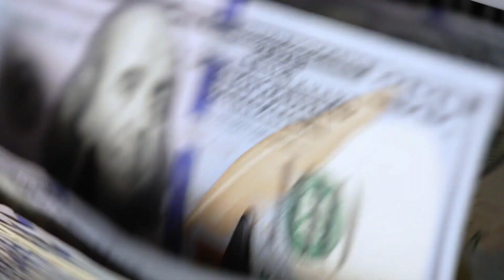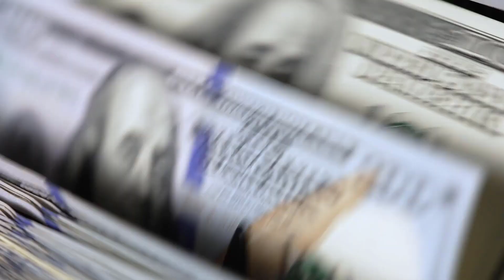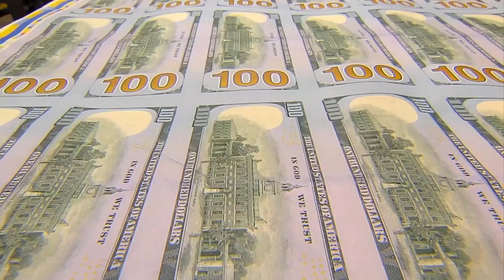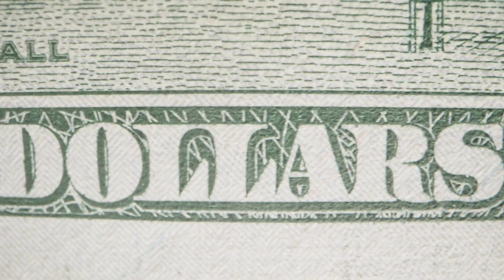Glenn Kenes commentary Entering retirement solo Tips for managing your finances as you grow older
As we enter retirement solo, managing finances becomes even more critical for a secure and fulfilling future. Here are some essential tips to help navigate financial matters as we grow older:

Create a Detailed Budget: Establish a comprehensive budget that outlines all income sources and expenses. This will provide a clear picture of your financial situation and help you identify areas where you can cut back or allocate more funds for savings.

Build an Emergency Fund: Set aside a dedicated emergency fund to cover unexpected expenses, such as medical emergencies or home repairs. Having a safety net will prevent you from tapping into retirement savings prematurely.

Assess Retirement Savings: Regularly review your retirement accounts, such as 401(k)s or IRAs, to ensure your investments align with your risk tolerance and financial goals. Consider consulting a financial advisor to optimize your retirement strategy.

Healthcare Planning: Healthcare costs can be significant in retirement. Understand Medicare options and supplement plans that best suit your needs. Factor in potential long-term care expenses and consider insurance coverage for peace of mind.

Social Security Optimization: Delaying Social Security benefits can increase your monthly payments. Consider the best age to claim benefits based on your financial situation and longevity expectations.

Debt Management: Aim to pay off high-interest debts before retirement to reduce financial stress. Prioritize debt repayment and avoid accumulating new debts.

Long-Term Financial Planning: Plan for the long term by considering factors like inflation and potential changes in living arrangements. Assess how your financial needs may evolve in the coming years.

Consider Downsizing: As a solo retiree, evaluate whether your current living situation is sustainable and cost-effective. Downsizing or relocating to a more affordable area can free up resources for other needs.

Estate Planning: Establish or update your estate plan, including a will, living trust, and power of attorney. Ensure your wishes are documented and that your assets are protected and distributed according to your desires.

Stay Informed: Keep abreast of financial news and changes in regulations that may impact your retirement plans. Being informed empowers you to make well-informed financial decisions.

Remember, it's essential to take a proactive approach to financial management as a solo retiree. Seek guidance from financial professionals, if needed, and regularly reassess your financial strategy to adapt to life changes and maintain a stable financial future.